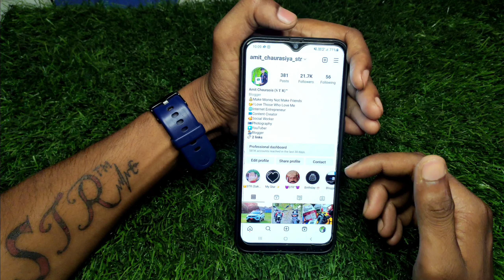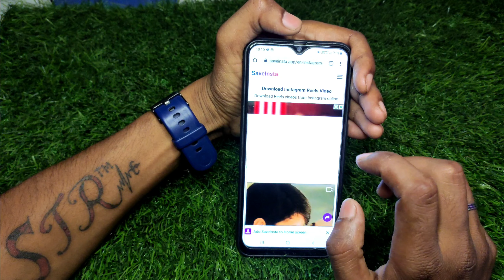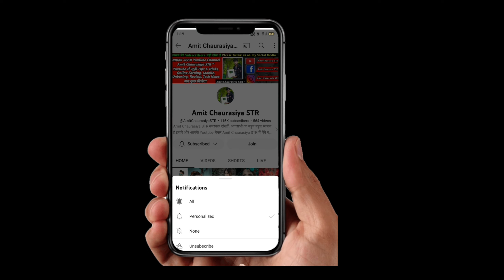Instagram Reels Download Kaise Kare | Instagram reels download kaise kare gallery me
Hii
Dosto Aaj Ki Is Video Tutorial Me Maine Aapko Ye bataya hai ki Instagram reels download kaise kare gallery me Ummeed Hai Aapko Ye Video Bahut Pasand Aayegi Thank you so much...

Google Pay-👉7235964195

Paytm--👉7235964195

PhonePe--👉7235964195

PhonePe--👉startech@ybl

Paytm--👉startech786@paytm

FreeCharge-👉startech786@freecharge

Airtel Payment--👉startech786@airtel